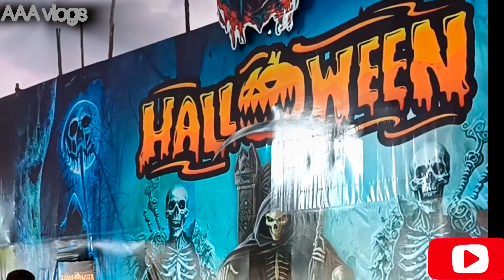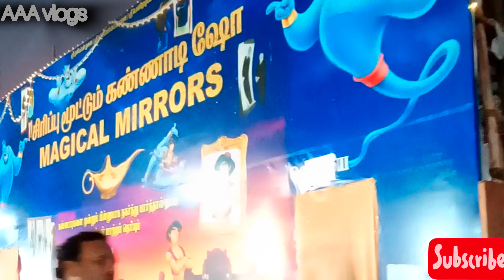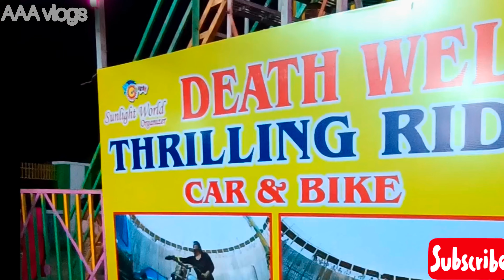தீவுத்திடலில் ஒரு குட்டி vlogமரணக்கிணற்றில் விபத்து